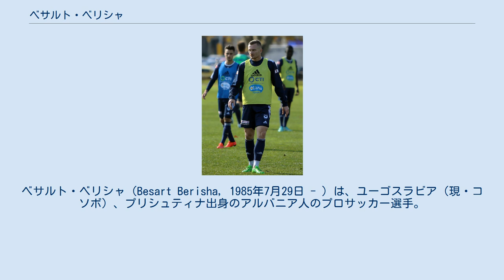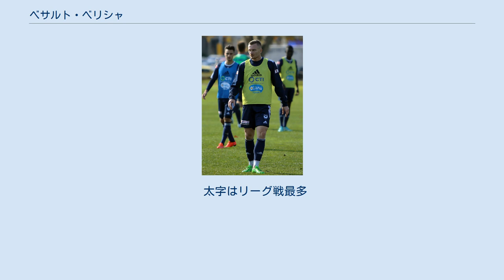ベサルト・ベリシャ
ベサルト・ベリシャ（Besart Berisha, 1985年7月29日 - ）は、ユーゴスラビア（現・コソボ）、プリシュティナ出身のアルバニア人のプロサッカー選手。
日本での登録名はベサルト・ベリーシャ。
 5歳の時にドイツのベルリンへ家族と共に移住し、9歳の時にリヒテンベルク地区にあるサッカークラブに入団。
幾つかのクラブを経て、17歳の時に所属していたテニス・ボルシア・ベルリンでは全国ユースリーグで得点王に輝いた。
この活躍がハンブルガーSVの目に留まることとなり、その後、同クラブへと入団した。
 ハンブルガーでの加入初年度は満足な出場機会を得ることが出来ず、程なくしてデンマークのクラブにレンタルされた。
 2006-07シーズン、レンタル期間を終えハンブルガーに復帰。
2006年12月6日、UEFAチャンピオンズリーググループリーグ最終節のCSKAモスクワ戦では、アルバニア人として初めてUEFAチャンピオンズリーグ本戦で得点を記録（結果3-2で勝利）。
それから10日後のアレマニア・アーヘン戦でもブンデスリーガ初得点を挙げた。
 2007年7月、イングランドのバーンリーFCへ移籍。
3年契約を結び活躍を期待されたが、アルバニア代表での試合中に十字靭帯を断裂する深刻な怪我に見舞われ、長期離脱を余儀なくされた。
結局公式戦では1試合も出場することはなく、2009年の夏にドイツへ戻りアルミニア・ビーレフェルトに加入。
しかしここでも十分な活躍を果たせずクラブを退団。
プレーの場をオーストラリアへ移すこととなる。
 2011年8月、オーストラリア・Aリーグのブリスベン・ロアーFCに加入。
加入初年度にしてレギュラーシーズンで19得点を挙げ得点王に輝くと、勢いそのままにグランドファイナルでも2得点を挙げ、リーグ優勝に大きく貢献した。
その後も2012-13、2013-14シーズンと3季連続で2桁得点を達成。
後者のシーズンではまたもグランドファイナルで得点を挙げ、チームをリーグ3度目の優勝へと導いた。
 2014-15シーズン、同じくAリーグのメルボルン・ビクトリーFCへ移籍。
得点感覚は衰えることはなく、レギュラーシーズンではチームトップの13得点をマーク。
三度グランドファイナルで得点を挙げ、自身にとって3度目となるAリーグ優勝を成し遂げた。
 2018年6月、Jリーグ・サンフレッチェ広島に加入。
2019年8月、サンフレッチェとの契約を解除し退団。
 2019年9月、再びオーストラリアへ戻り、新たにAリーグに参入するウェスタン・ユナイテッドFCへの加入が発表された。
 2006年10月11日、アルバニア代表としてEURO2008予選のオランダ戦で途中出場、代表デビューを飾る。
2007年8月22日に行われたマルタとの親善試合で代表初得点を挙げた。
 2016年5月、ベリシャの出生地であるコソボがUEFA及びFIFAへの加盟を認められたことにより、コソボ代表としてプレーすることを選択。
2017年3月24日、2018 FIFAワールドカップ・ヨーロッパ予選のアイスランド戦で先発出場し、代表初キャップを記録した。
 オーストラリアではAリーグ史上、最も優れた外国人選手の一人として評価を受ける 一方、ラフプレーやピッチ上での問題行動の多さも指摘されており、ブリスベン時代には1シーズンだけで3度の退場を経験した ほか、試合終了後に相手選手を挑発したことがきっかけで乱闘騒ぎを起こし、出場停止処分を受けている。
また、メルボルン時代には接触プレーで治療中に近づいてきた相手選手を蹴りつけたことで、レッドカードを提示されている。
 太字はリーグ戦最多